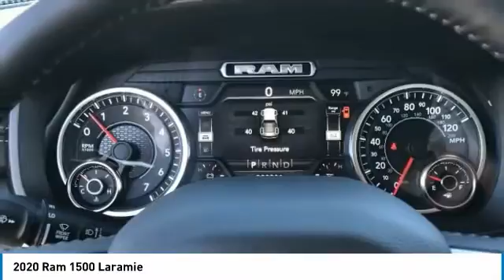2020 Ram 1500 LR12447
2020 Ram 1500 Laramie Price includes: $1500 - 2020 Retail Bonus Cash 20CLA1. Exp. 04/14/2020 $2000 - National Truck Month Retail Bonus Cash 39CLH. Exp. 04/30/2020 $500 - Chrysler Capital 2020 Bonus Cash 20CL5. Exp. 04/14/2020